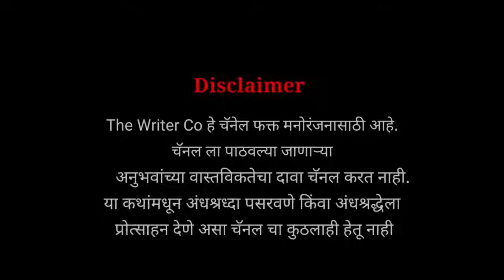बस स्टँडवरील एक रात्र Horror experience in Marathi | Marathi Horror Story | Marathi Bhaykatha